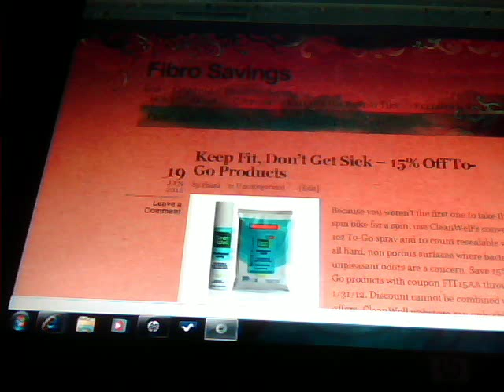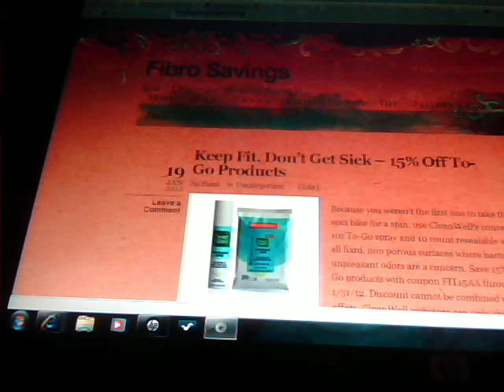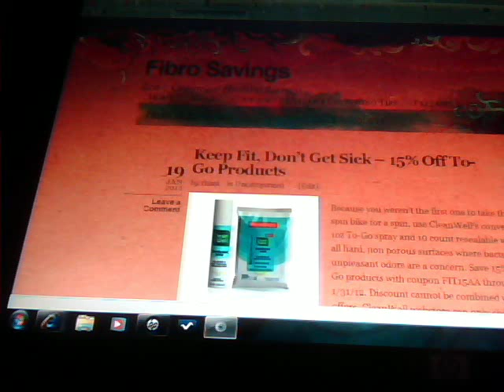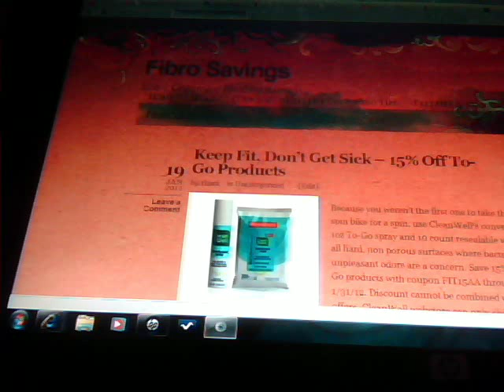Abexin/Walgreens Update-Point of View